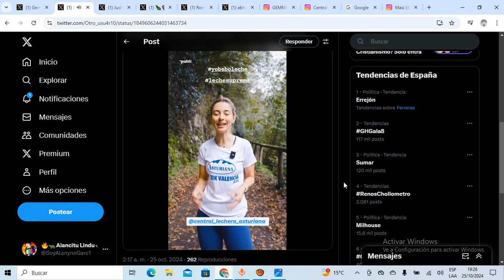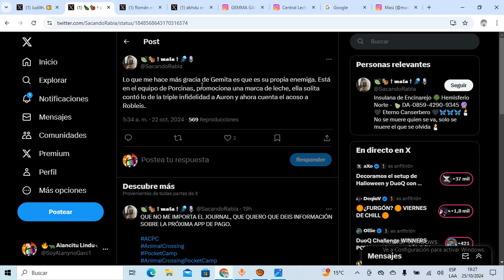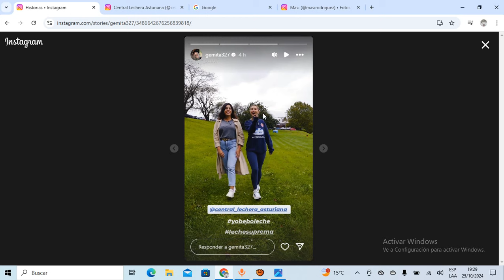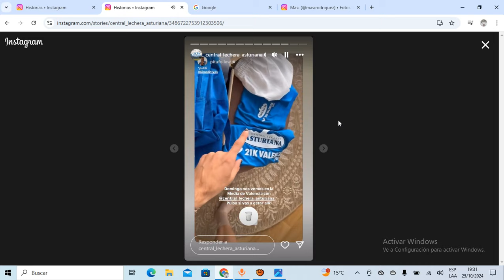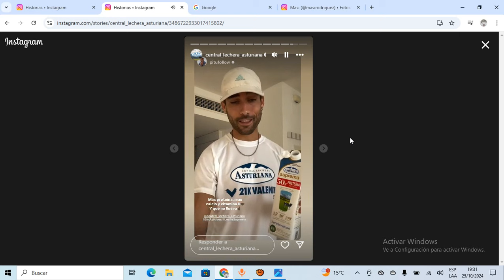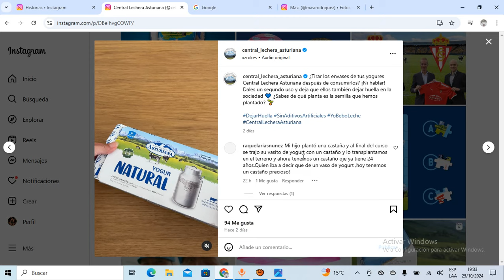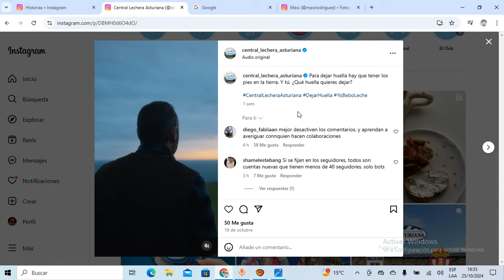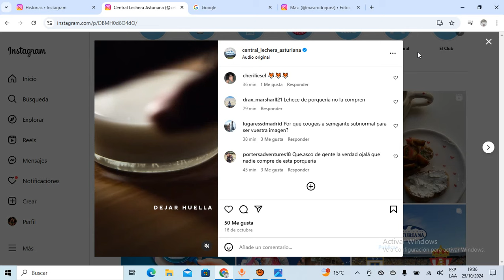🚨ÚLTIMO MINUTO🚨la CENTRAL LECHE ASTURIANA se DESLIGA de GEMITA y BORRA TODOS los COMENTARIOS de HATE